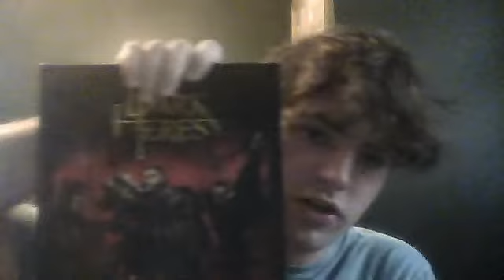GM Basics Economy 101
Some cool ideas for people to use, really meant to give a broad explanation with more specifics in further videos. I plan on doing my Dark Heresy economy next video (or the one after). Thoughts comments and other feelings welcome, i do requests.